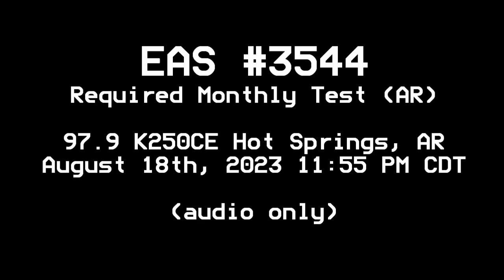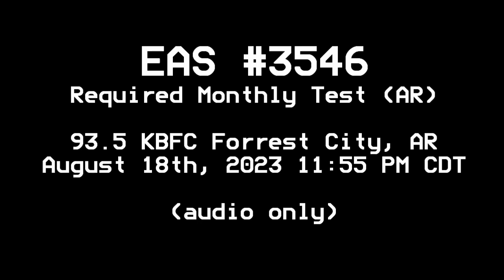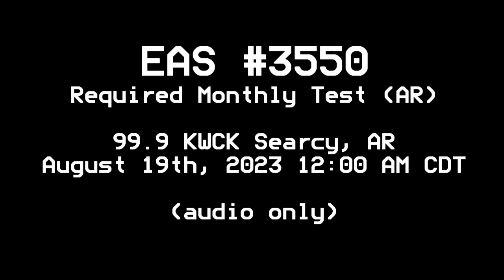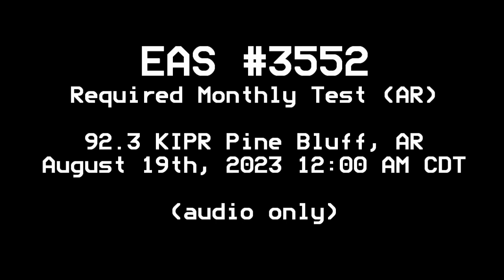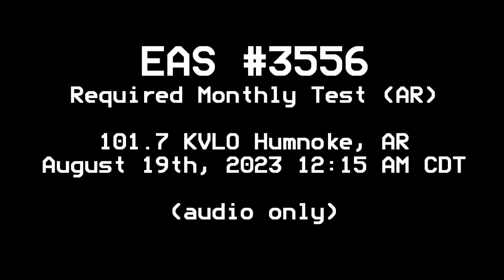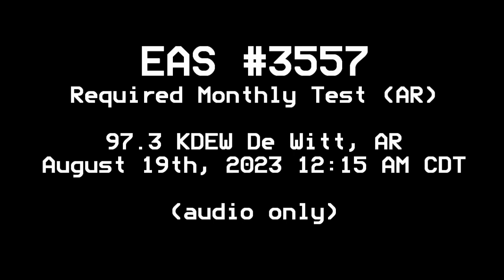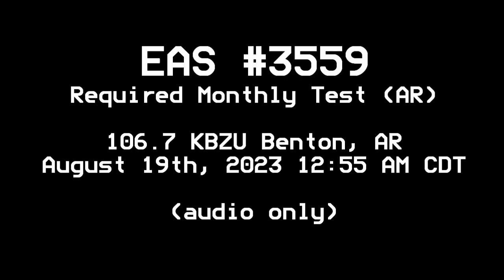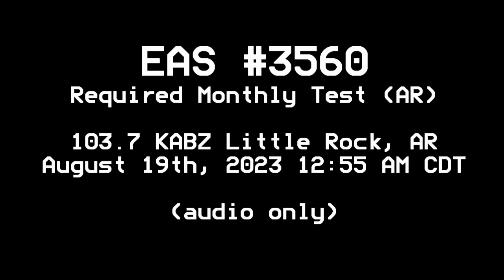Arkansas Statewide EAS Test (EAS #3540-3560)